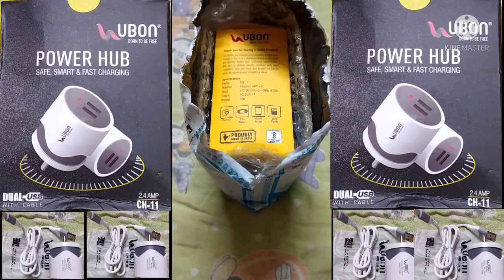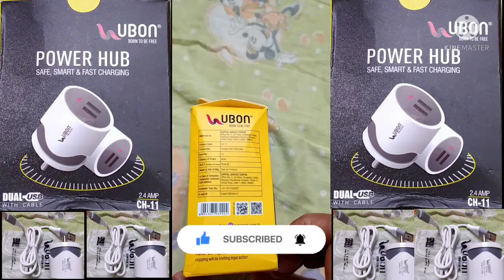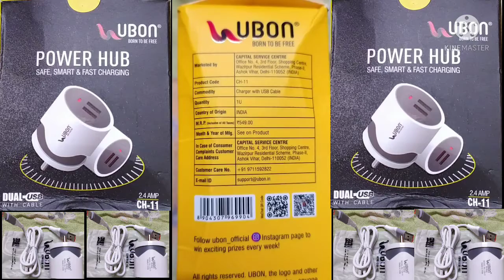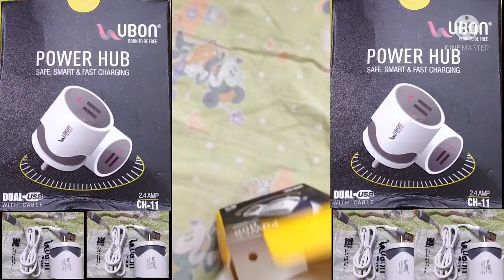UBON WALL CHARGER DUAL USB PORT BEAUTIFUL LOOKING